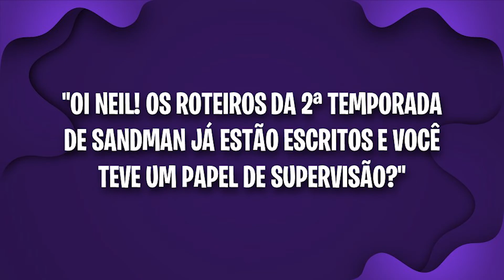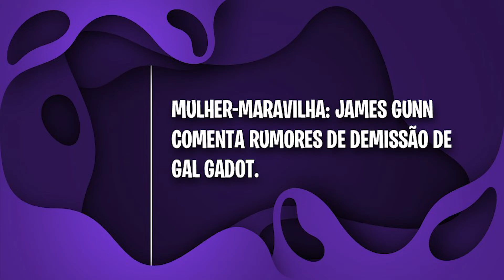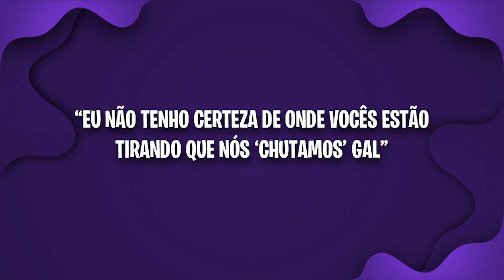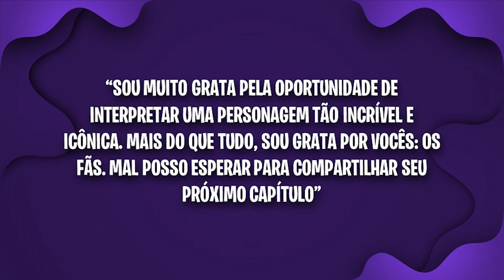NOVIDADES DE THE FLASH ÚLTIMA TEMPORADA, POLÊMICA DA MULHER MARAVILHA, NOVO CALENDÁRIO DC, BATGIRL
Última temporada de The Flash terá retorno de David Ramsey e Keiynan Lonsdale. Batgirl e Vagalume aparecem em novas imagens de filme cancelado. Neil Gaiman diz estar supervisionando roteiros da 2ª temporada de Sandman. James Gunn desmente rumores sobre evento para anunciar novidades da DC. Mulher-Maravilha: James Gunn comenta rumores de demissão de Gal Gadot.

Geeks vamos nos aventurar em mais um GIRO DE NOTÍCIAS especial da DC no Berço Geek e conversar nos comentários ! Vamos juntos.

O maior acervo de conteúdo sobre Vendas Online, Gestão de Tráfego, Anúncios Online, Marketing Digital, Ecommerce, Transformação Digital e Negócios do Brasil

-► Plano ANUAL + Bônus Consultoria de 30 min para crescer seu negócio - por apenas 12X de R$79,90

1. Última temporada de The Flash terá retorno de David Ramsey e Keiynan Lonsdale.
The Flash, uma dos primeiros lançamentos do Arrowverse, está chegando ao fim em sua nona temporada. E nesta terça-feira (3) foi divulgado um novo pôster da série, além do retorno de alguns personagens que foram fundamentais durante a produção da CW.

David Ramsey voltará como John Diggle, enquanto Keiynan Lonsdale retornará como Kid Flash/Wally West. Por fim, Sendhil Ramamurthy voltará como o vilão Ramsey Rosso. (via Deadline). Confira aí o novo pôster da série. Coloca na tela Felps:
Para quem nunca viu indico demais, embora as primeiras 2-3 temporadas são indiscutivelmente as melhores. Em The Flash, após o investigador forense Barry Allen (Grant Gustin) sofrer um acidente em seu laboratório, ele leva um banho de produtos químicos e, em seguida, é atingido por um raio. A partir disso, ele se torna capaz de canalizar os poderes do "Campo de Velocidade" e de se locomover com uma rapidez sobre-humana.

2. Batgirl e Vagalume aparecem em novas imagens de filme cancelado.
Vamos lá. Cancelado pela administração de David Zaslav por questões econômicas, o filme da Batgirl teve novas imagens de bastidores reveladas nos últimos dias. Nas imagens, é possível ver Leslie Grace usando um traje mais “tático” e o visual completo do vilão Vagalume, que foi interpretado por Brendan Fraser

O filme solo da Batgirl, protagonizado por Leslie Grace e esperado lançamento na HBO Max no fim do ano, foi cancelado pela Warner.

Grace contracenaria com Michael Keaton e J.K. Simmons no longa que introduziria a versão da atriz para Barbara Gordon.

Anteriormente, foi reportado que o filme já tinha uma possível sequência sendo discutida.

3. Neil Gaiman diz estar supervisionando roteiros da 2ª temporada de Sandman.
A 2ª temporada de Sandman está atualmente sendo escrita, de acordo com uma atualização dada pelo próprio Neil Gaiman durante a última semana. Respondendo questões de fãs em seu Tumblr, o autor disse que os episódios estão em desenvolvimento e que todos contam com sua supervisão:

Sandman é uma mistura de mito moderno e fantasia sombria, combinando ficção contemporânea, drama histórico e lendas místicas. A série gira em torno das pessoas e dos lugares afetados por Morpheus, o rei dos Sonhos, na tentativa de corrigir os erros cósmicos e humanos que cometeu em sua vasta existência.

4. James Gunn desmente rumores sobre evento para anunciar novidades da DC.
Os rumores sobre a nova direção que a DC tomará agora com James Gunn e Peter Safran dividindo o comando do estúdio não param.

🏆 Videos relacionados ao vídeo (CONFIRMADO! LIGA DA JUSTIÇA DCEU | CENA SUPERMAN NO TRAILER DE ADÃO NEGRO (HENRY CAVILL) :